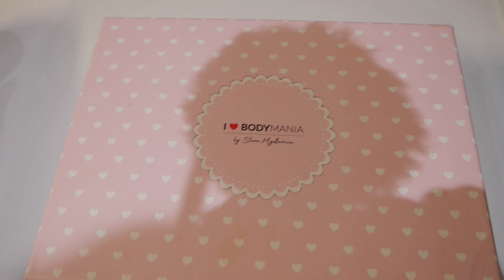ORGANIZACJA KOSMETYKÓW W ŁAZIENCE 🛀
Włącz HD!